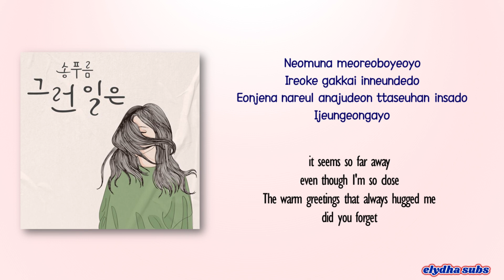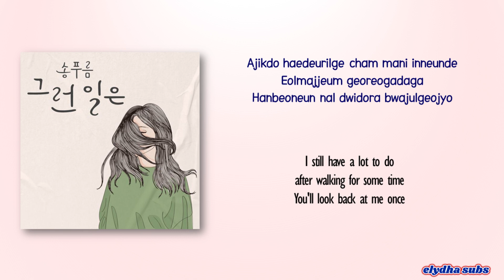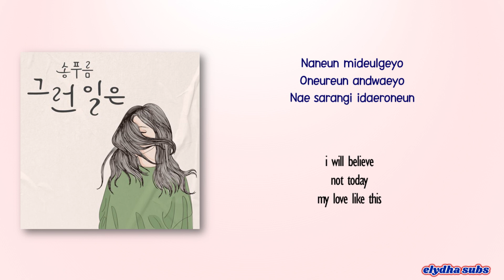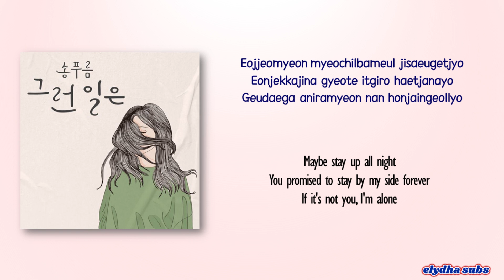Song Pureum - Something Like That (그런일은) [Rom|Eng Lyric]